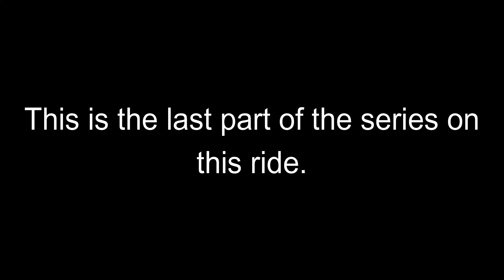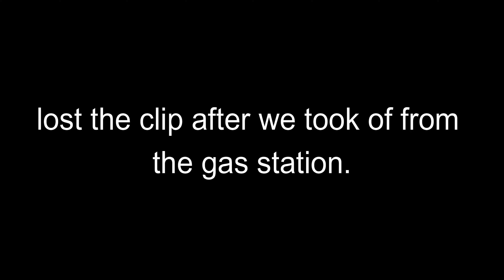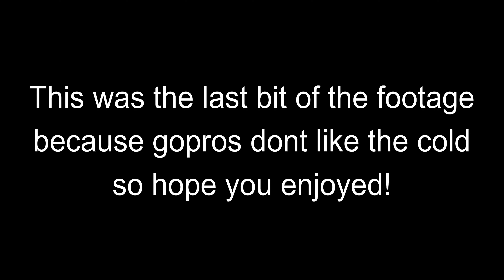First Sled Ride of The 2022 Sled Season! | PT3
This is a continuation from the past 2 videos. In this video it is the last video of this series. This will also be the last video of the full season this year but also last vid with this sled we sold it and are getting newer ones next year. The video is mainly me talking and some pulls.